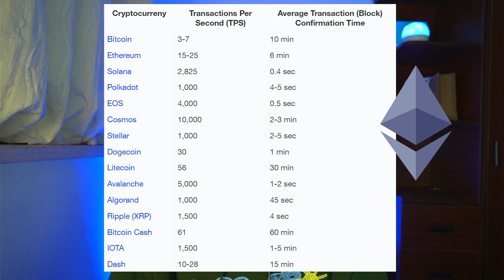What does Transactions Per Second mean for Bitcoin?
Is Bitcoin's Transactions Per Second cause for Concern?

Transaction per second (TPS) refers to the number of transactions that a network can process each second. The faster the network is, the better it manages congestion. As a result, this gives it a higher payment efficiency and thus, a higher chance of adoption, institutional or individual.

Yet, Bitcoin has a low TPS compared to not only Mastercard and Visa but also other cryptocurrencies. This is one area that has garnered concern for bitcoin over the years, so let's take a look at why TPS matters and what it might mean for Bitcoin and other cryptocurrencies.

Trade Crypto on Phemex ← Register now for a 7-day free Premium Membership Trial and other trading bonuses.

Timestamps:
00:00:00 What is TPS?
00:00:46 Bitcoin TPS vs Visa and Mastercard
00:01:50 Bitcoin vs Paypal
00:02:33 TPS of other top blockchains
00:04:23 What does Bitcoin's TPS mean for its future?
00:06:06 Is it all about TPS?